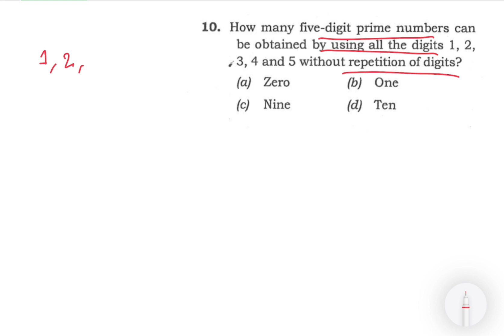CSAT 2020 Solved Paper | How many five-digit prime numbers can be obtained by using all the digits…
10. How many five-digit prime numbers can be obtained by using all the digits 1, 2, 3, 4 and 5 without repetition of digits?
(a) Zero
(b) One
(d) Ten

In this video , I provided the complete in-depth solution of UPSC Prelims 2020 CSAT Previous Year Questions (PYQs) with detailed analysis. I provided in this video the most effective strategies and techniques to tackle every CSAT question that helps you to enhance or improve your UPSC Prelims ( CSAT ) 2024 Preparation. I explained the complex concepts into simple comprehensive manner so that beginner students also easily understand the topic and ace in the preparation and also do well in examination.

CSAT Comprehensive UPSC
CSAT maths for UPSC
CSAT Kya hai in Hindi
CSAT Classes for IAS preparation
CSAT 2020 Analysis
CSAT 2020 Solution
CSAT 2020 Solved paper in Hindi
CSAT 2020 solved paper English
CSAT 2020 Maths Solution
CSAT 2020 solved paper Comprehension
CSAT PYQ SOLVED
CSAT PYQ Analysis
CSAT PYQ UPSC
CSAT PYQ UPSC Prelims